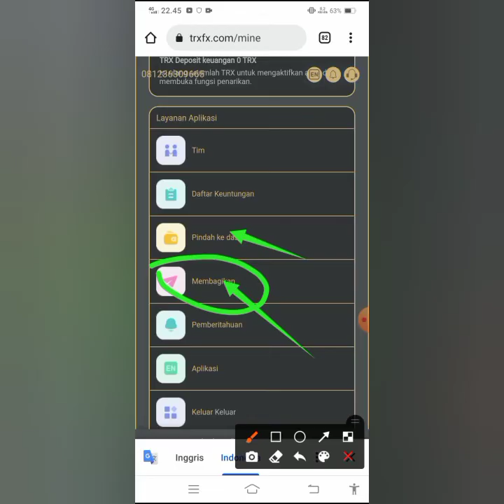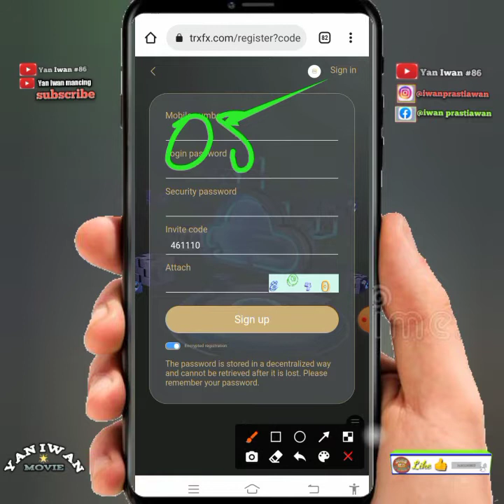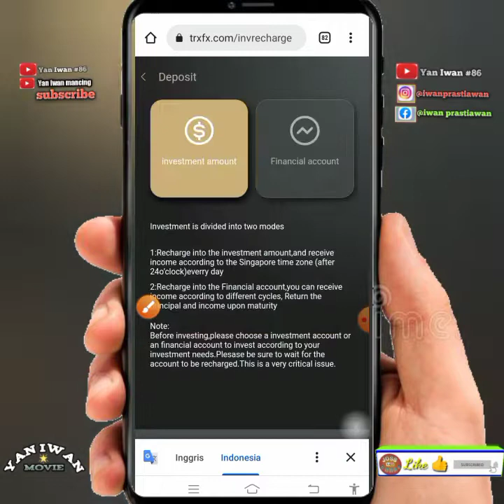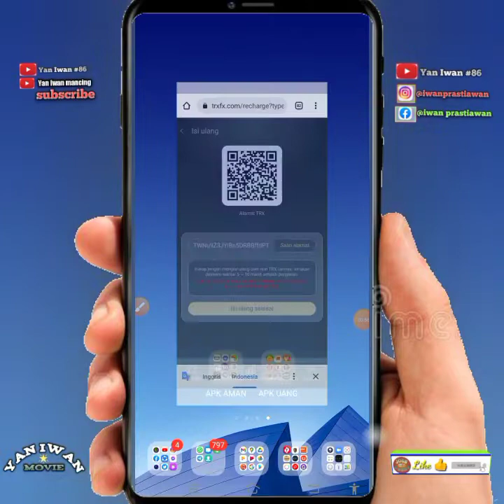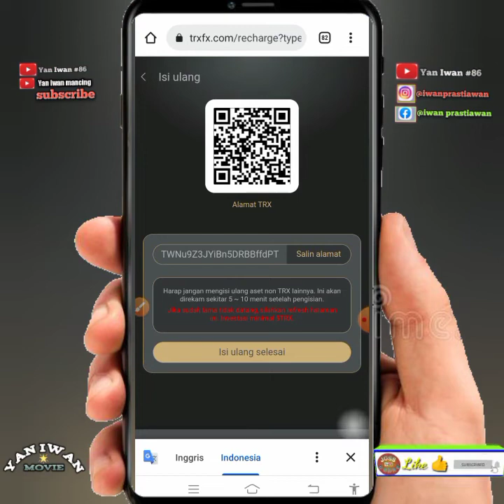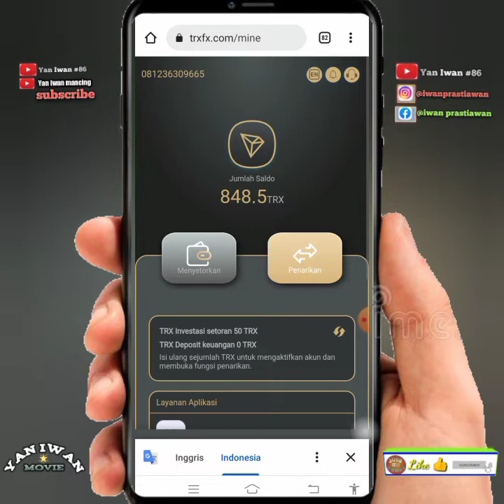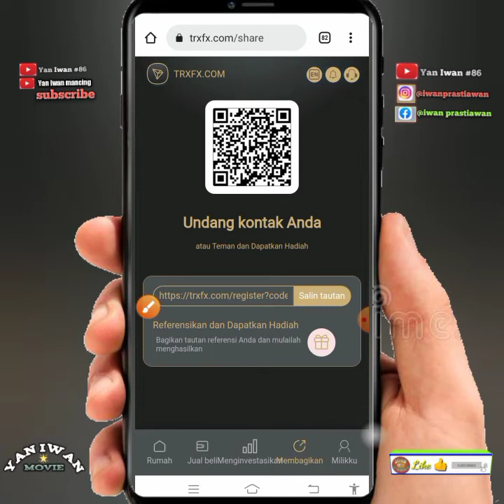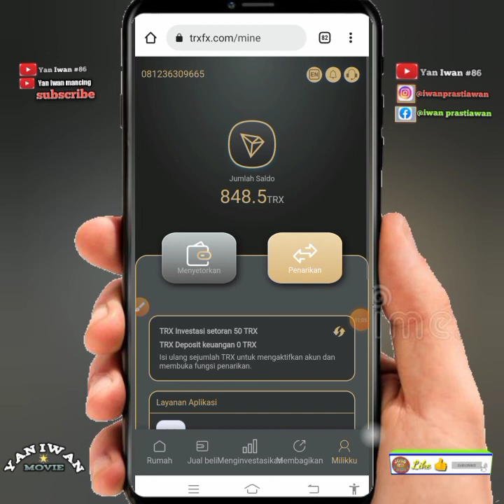🔴MINING CRYPTO "TRON" TERUS TERANG MASIH LEGIT DI TAHUN 2022, GAK RAGU JIKA GARAP DAN TETAP DYOR !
Link daftar web 👇:
‼️NOTE: LINK TIDAK DICANTUMKAN KARENA TIDAK BISA LOGIN LAGI KE WEB DICEK TGL 4/2/22

Di video kali ini membahas mengena cara dapatkan trx setiap hari dan gak ragu karena terbukti di video masih legit dan tetap riset mandiri.

👉komen no dana atau alamat TRX
(komen positif)